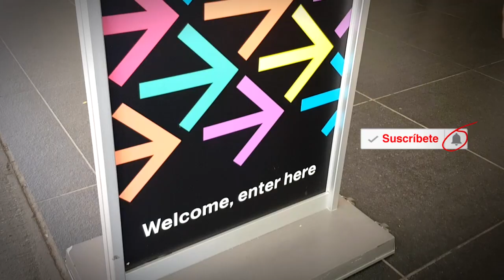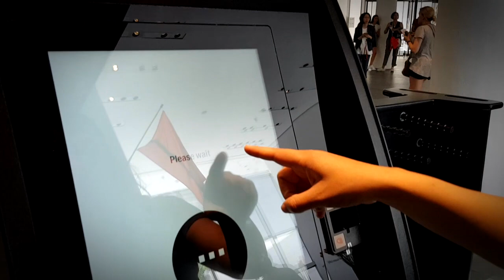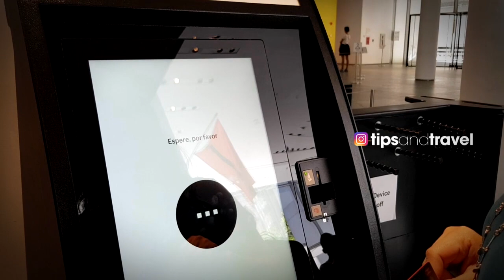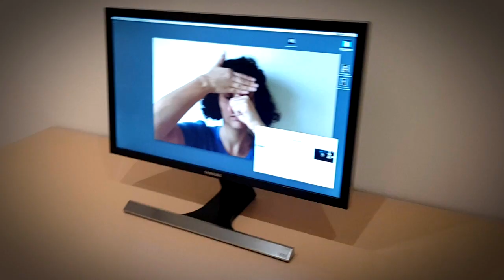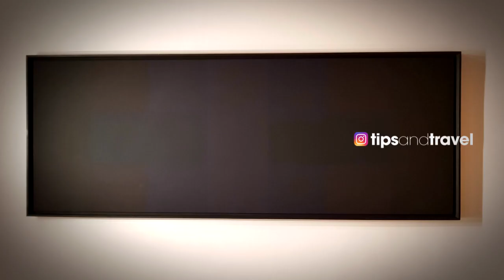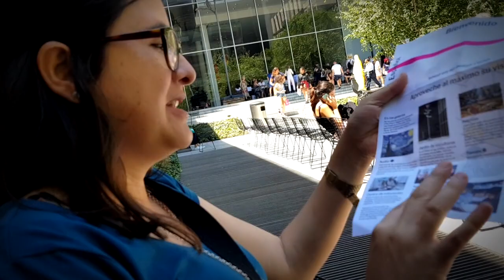MoMA de Nueva York